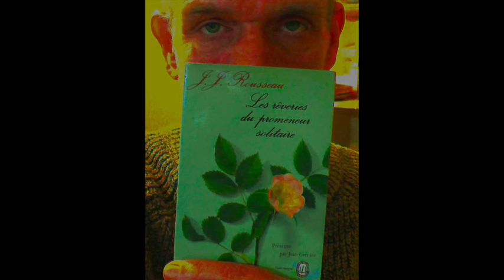Jean Jacques Rousseau - Les rêveries du promeneur solitaire : Deuxième promenade